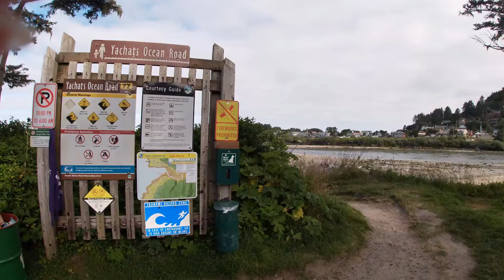Yachats Oregon South Beach Low Tide Yachats 07022022